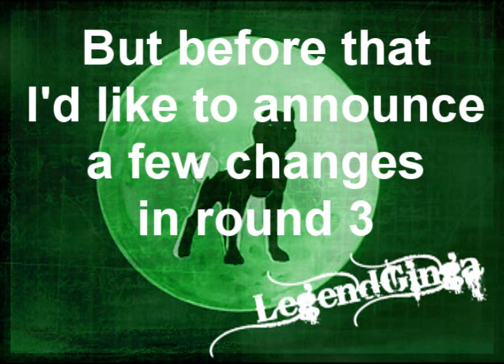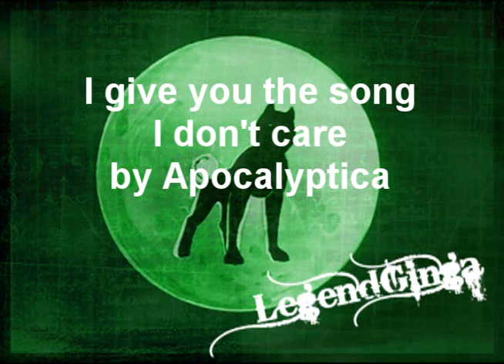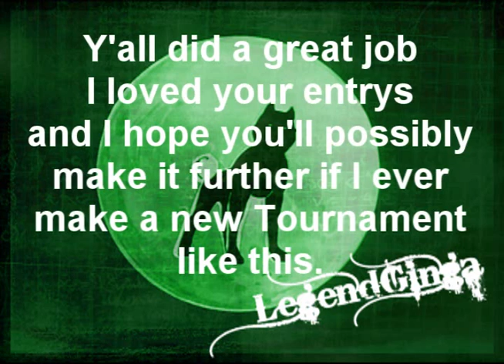Winners and Round 2 for the Ginga Tournament!